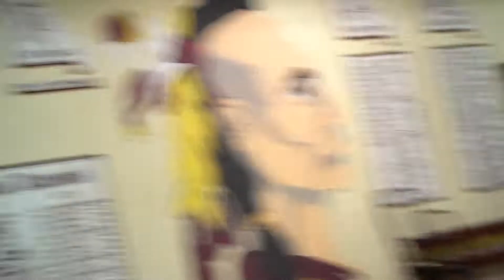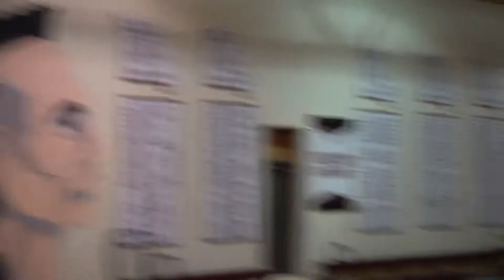Morgan District Wrestling 02.13.2021 round 2